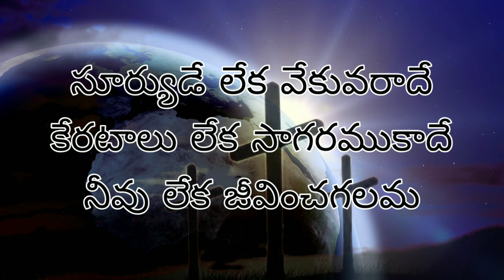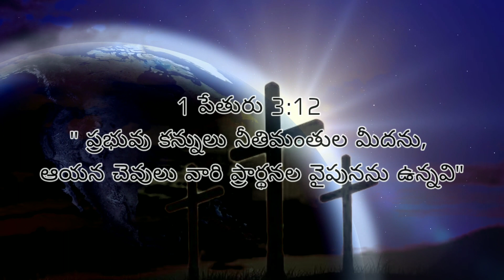HOSANNA MINISTRIES||దేవా మా ప్రార్థన వినవ Lyrical Song#hosannaministries2020||LYRICAL PRAISE WORSHIP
Here it is latest new song lyrics "DEVA MA PRADHANA VINAVA"

Song & Lyrics  By

HOSANNA MINISTRIES
Lyrics:

దేవా మా ప్రార్థన వినవ
ఆవేదన ఆలకించవా(2)

నీ ప్రజలకన్నీరు చూసి దాటి వేళ్లకు ప్రభువా
మా దేశ క్షేమము చూసే ఆశ్రయమైనా దేవుడవూ ||దేవా ||

సూర్యుడే లేక వేకువరాదే
కేరటాలు లేక సాగరముకాదే
నీవు లేక జీవించగలమ (2)

కాన రాక వ్యాధి ములం
దేశం అంత శిలగా మారే
కనులకాంతి చిౕకటి ఆయే
దేశా శాంతి ముాగాబోయే
జనుల గోష గగన మంటే
గోర శిక్ష భారామయే

నీవే రావా కన్నీరు చూసీ
రక్షీంచుము మా దేశమును (2)

దయ చూపవా యేసయ్య ||దేవా|| -| |నీ ప్రజలా||-||దేవా||

Our Songs Collection

Ninupolina varevaru

Pls do Listen and Be Blessed.